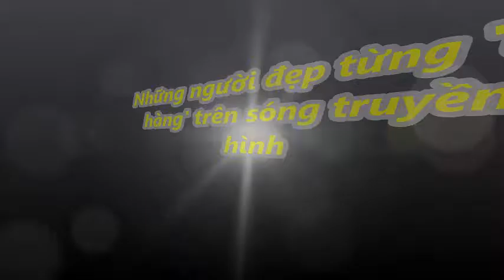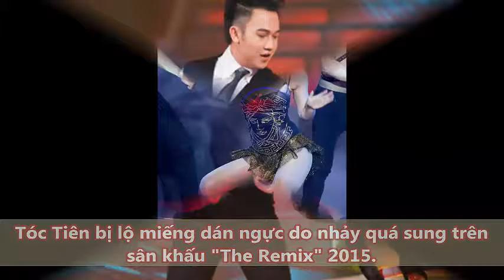TIN VIỆT 24H-những người đẹp từng lộ hàng trên sóng truyền hình